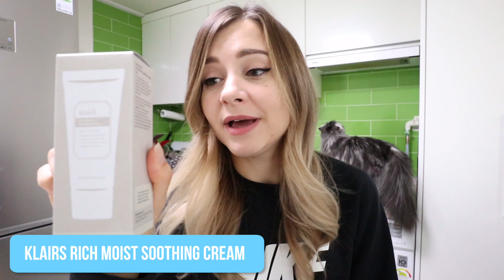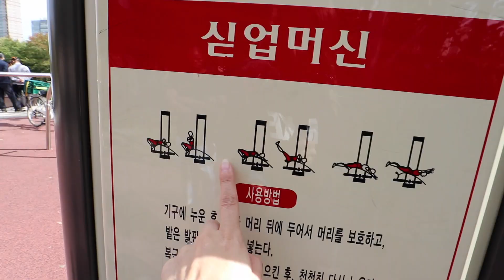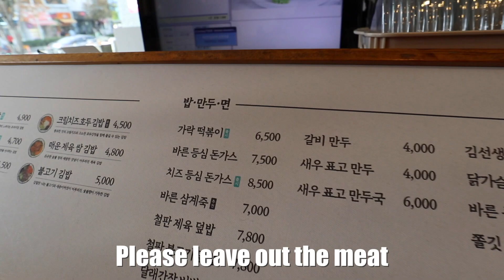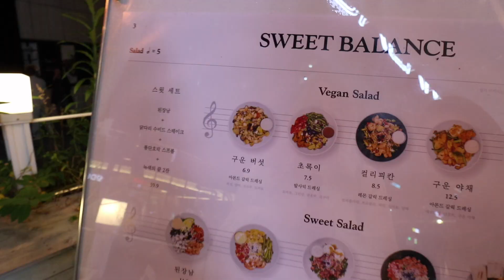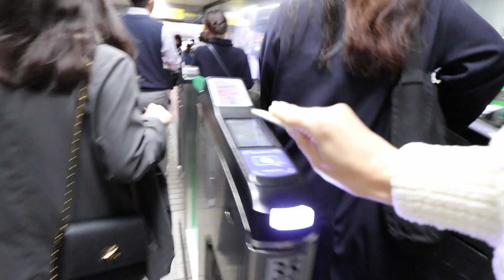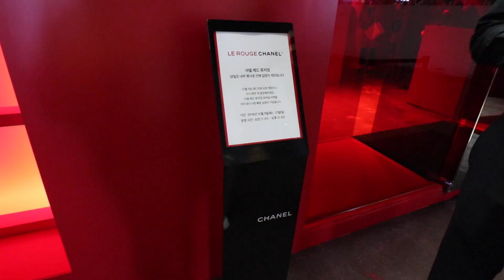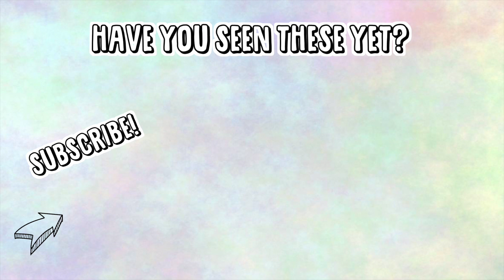My Favourite Thing About Living in Korea 🇰🇷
My favourite thing about living in Korea (so far) ❤️

IHERB ♡ Really good prices on healthy food and snacks!

AIRBNB ♡ I always stay in an Airbnb when I travel!
And get $29 in travel credit!

WISHTREND ♡ Love Korean skin care and makeup?